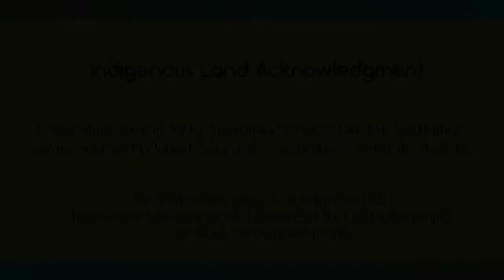Jill And Sasha La Pointe Discuss Vi Hilbert's "Haboo"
The La Pointes will discuss the newly rereleased edition of Vi Hilbert’s Haboo, a collection of thirty-three stories and legends of the Lushootseed-speaking people of Puget Sound.